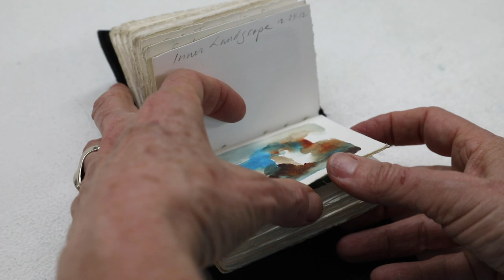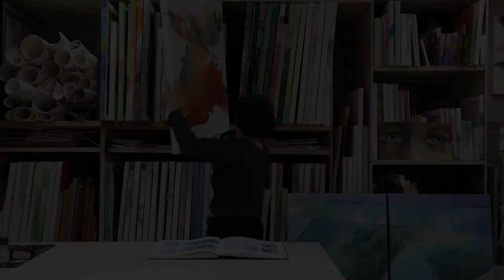Julie Cohn: Her Art and Her Dreams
Mushi Wooseong James loves to connect with artists about their past and their evolving lives. He has the rare gift of having a sensitive ear, the wisdom of life experience and an exquisite artistry with the camera.  The very first time we spoke over the phone I knew he would help me to unfold my story honestly and authentically. This glimpse of my life shares some of my important journeys and revelations as an artist and person. I hope you enjoy!
-Julie